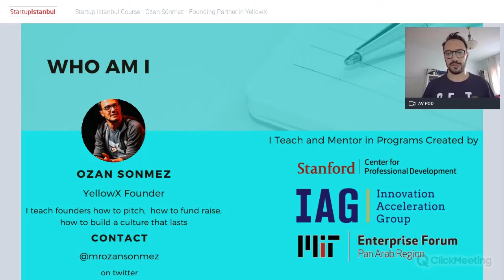Pitch Perfect - Introduction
Why is storytelling important?
Learn how to tell your story in a perfect pitch